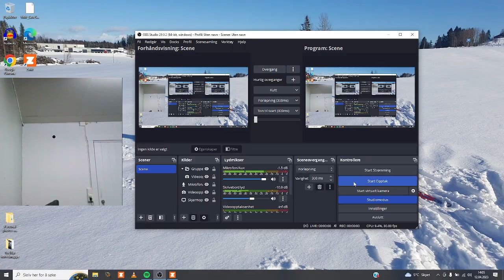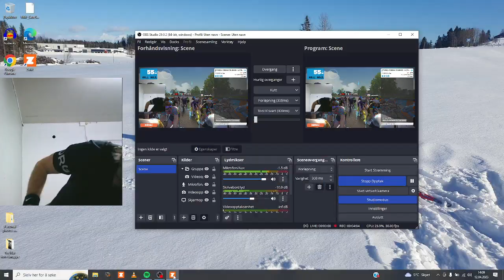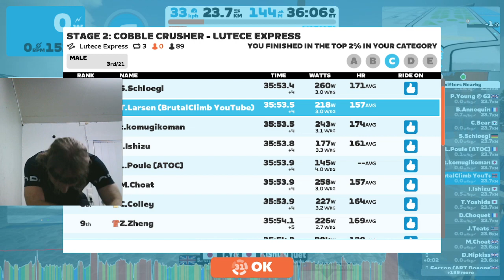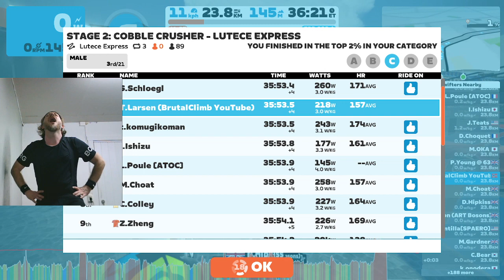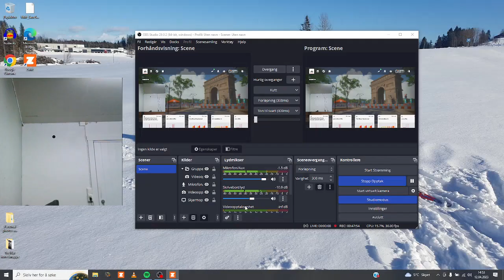SHOCK PODIUM BABY! \ COBBLE CRUSHER STAGE 2 \ LUTECE EXPRESS \ CAT C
Enough of Zwift, let's head outdoors!

I figured this would be the final hooray for indoor Zwifting. Follow me for some climbing and segment action around the countryside of Norway next week!